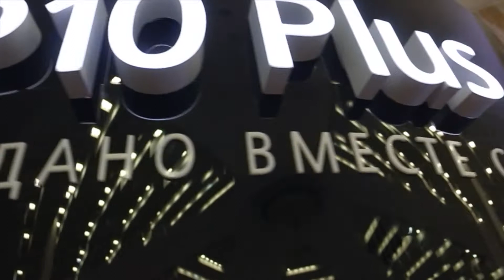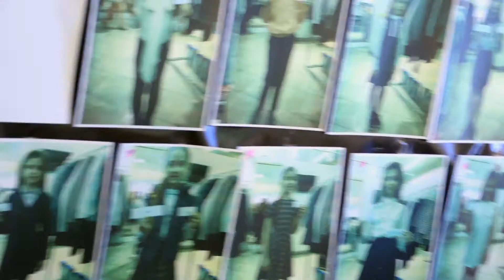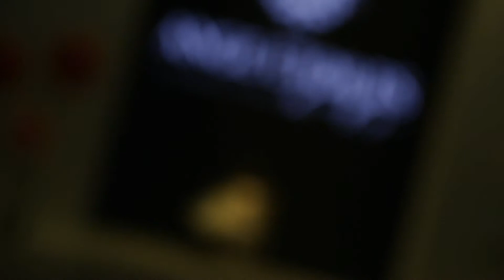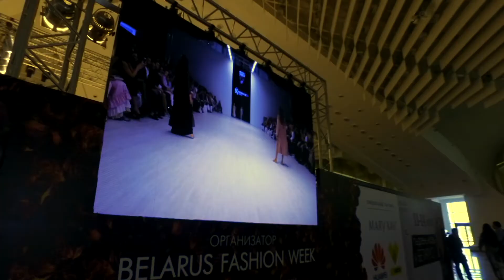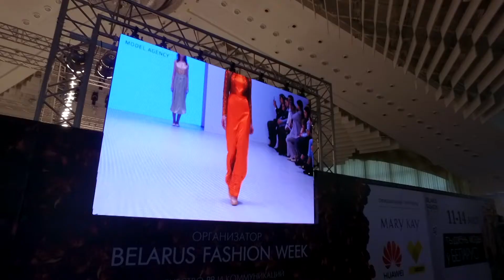KIDS' FASHION DAYS Belarus Fashion Week